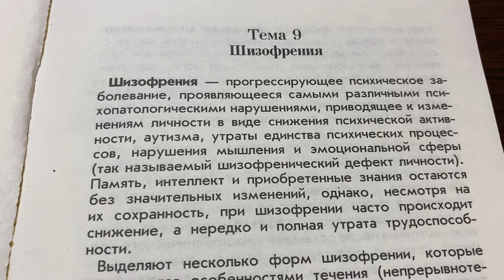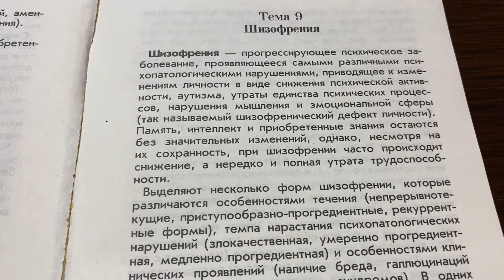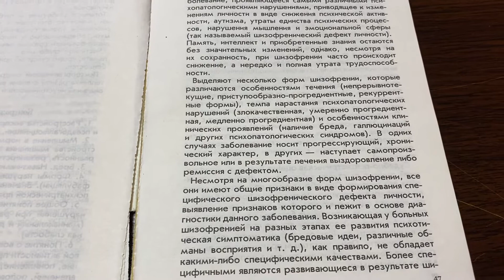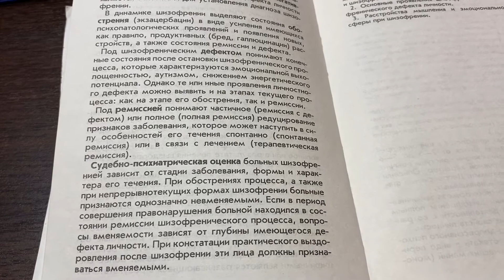Судебная психиатрия/Тема : Шизофрения/по учеб.пособию А.С. Дмитриева/аудиочтение/22.09.20